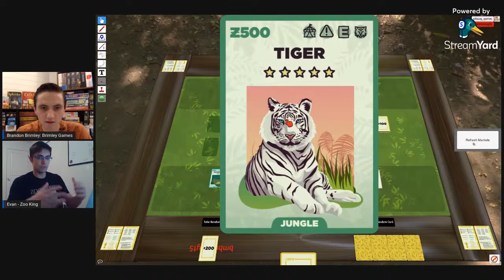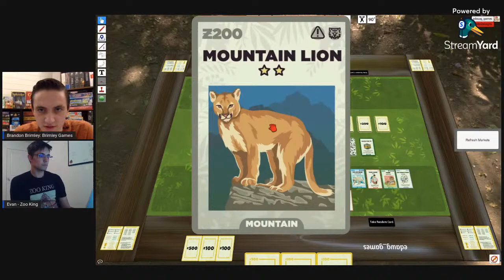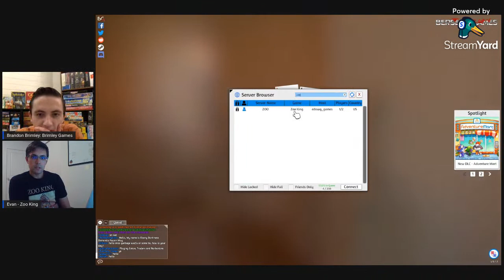Zoo King LIVE with Creator Evan Johnson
We are joined by the creator of Zoo King one day after it launches to answer any questions you may have and to play a full round of this fun strategy zoo game! If you want to back Zoo King on Kickstarter, here is the link(LIVE NOW from October 5th to November 4th, 2021)